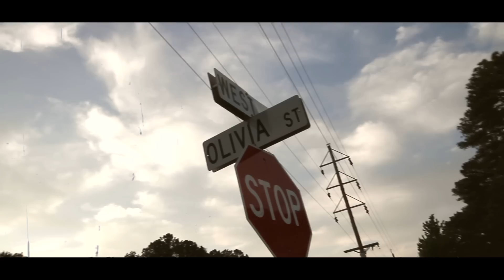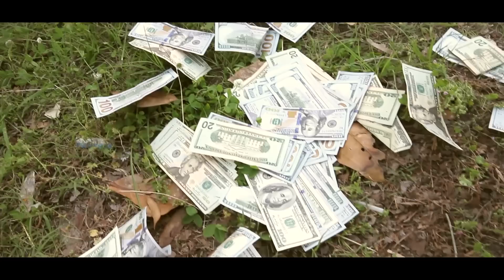Stizzy x Luck - More Hands (Official Music Video)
@StizzyStacckz x Luck - More Hands (Official Music Video)